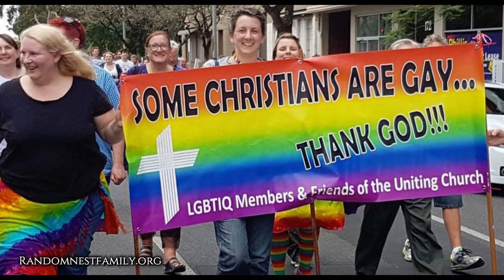Fulfilling End Times Prophecy | The Last Days Before The Rapture | Prepare The Way Of The Lord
We are witnessing the fulfillment of end times prophecy and the last days before the Rapture. It's time to prepare the way of the Lord. When John prepared the way of the Lord the first time, the people of the world didn’t understand. When Jesus comes in the Rapture, most people still won’t get it, but you be ready!

podcast,
Devotions,
commercial free Live Inspired Messages

We are also a homeschool family and cater to the homeschool community.